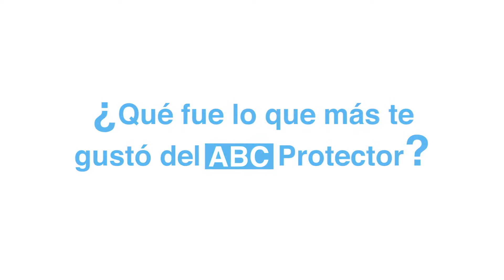Leidy Alejandra Getial Chalacan nos comparte su mensaje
Algunas actividades de la cartilla ABC Protector les ayuda a los niños, niñas y adolescentes a reconocer su identidad y autoestima, con el fin de fortalecer aspectos de su personalidad. Es el mensaje que nos deja Leidy Alejandra Getial Chalacan desde Cumbal, Nariño.
ComunidadesProtectoras es el proyecto binacional que busca fortalecer los mecanismos de prevención y Protección de la infancia y las mujeres frente a las problemáticas derivadas de la violencia en la frontera entre Colombia y Ecuador.

UNICEF junto a ONU Mujeres y ACNUR, trabaja con 1.500 familias que incluyen 13.550 niñas, niños, adolescentes y jóvenes y 4.063 mujeres de la zona fronteriza.